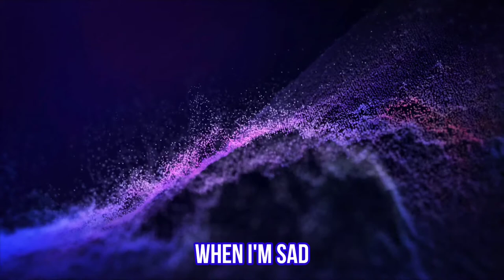When I'm Sad ! No Copyright Music ! Free To Use & Listen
This song is completely copyright free to use for personal or commercial purpose for you. You can listen it all the day. When I'm Sad